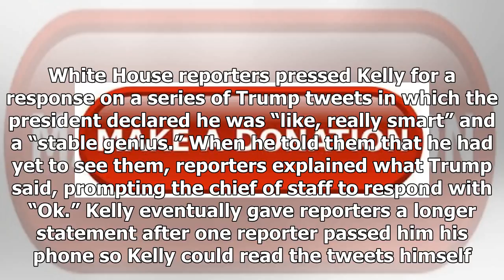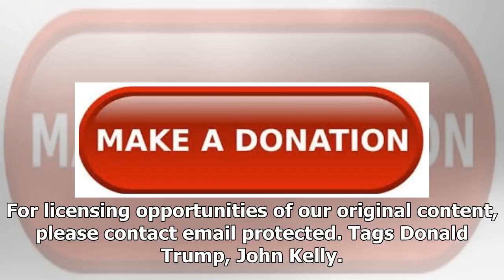BREAKING: Here's what john kelly had to say about trump's ' real ' tweets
White House Chief of Staff John Kelly had sparse words for President Donald Trump’s tweet storm about what a genius he is Saturday morning. White House reporters pressed Kelly for a response on a seri...